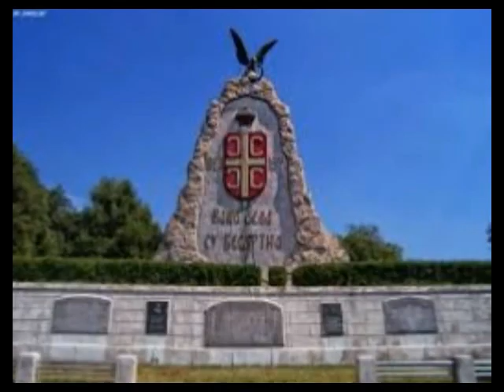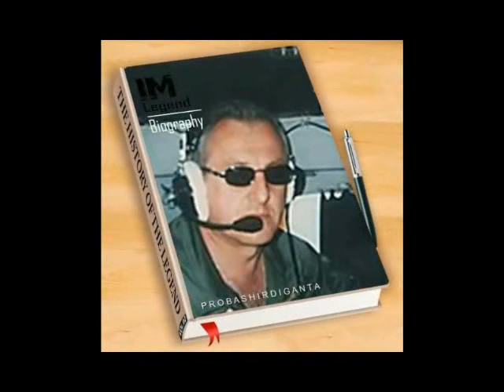МОЛИТВА РАТНИКА СА ЦЕРА - Љутомир Рундић